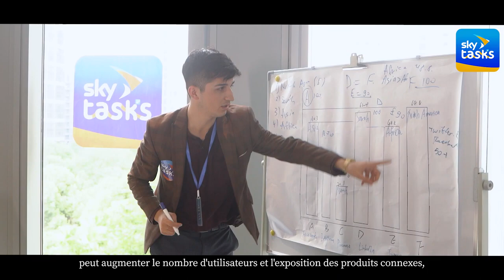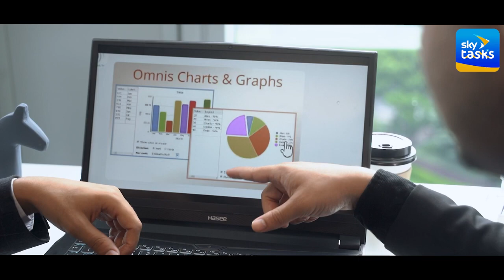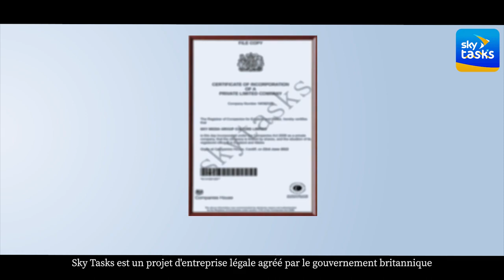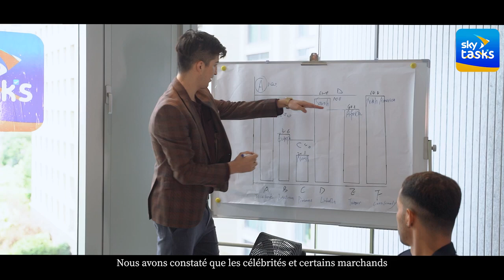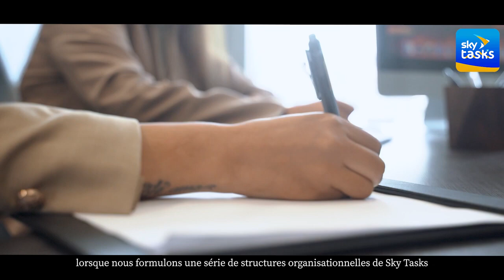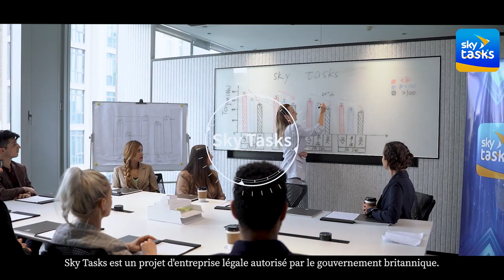*NEW UPDATE 💰*

*SKY TASKS*

*Send Your UID in Official Telegram Group and Get 2$ Reward*

*Invite 10 Members To Register and Get 3$ more from Customer Support*

*Packages Details*

*VIP0*
*Price*: Free
*Daily Tasks*: 3
*Daily Earning*: 1.2$
*Total Earning*: 3.6$
*Duration*: 3 Days

*VIP1*
*Price*: 55$
*Daily Tasks*: 3
*Daily Earning*: 1.5$
*Total Earning*: 150$
*Duration*: 100 Days

*VIP2*
*Price*: 105$
*Daily Tasks*: 3
*Daily Earning*: 3$
*Total Earning*: 300$
*Duration*: 100 Days

*VIP2*
*Price*: 205$
*Daily Tasks*: 5
*Daily Earning*: 6.5$
*Total Earning*: 650$
*Duration*: 100 Days

*MORE PLANS ARE AVAILABLE*